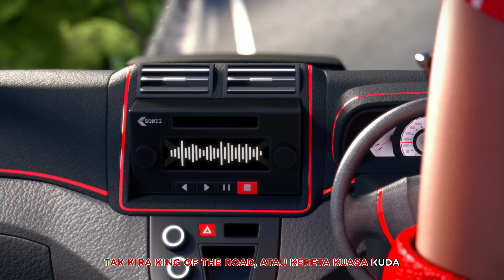Zapin TerPaling Raya 🚗🐃🪩 | Tune Protect Raya | Iklan Raya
Bila T.P. dilamun cinta si Tipah, siapa sangka kerbau pun dengki sampai nak jadi penyondol?!

Saksikan filem raya Tune Protect – betapa selamatnya insurans Motor Easy cover perjalanan anda dalam apa jua keadaan. Kalau nak lagi SelamatCoverRaya, jemput nyanyi sekali zapin kami! ✨🕺🏻💃🏻🐃🪩